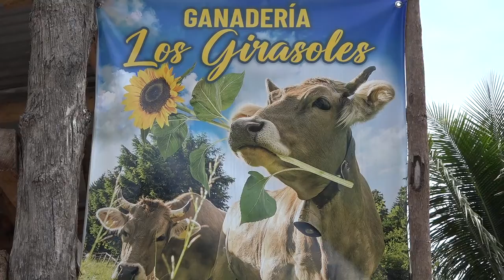Karina Aldana una jóven que está destacando en la Ganadería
Originaria de Nueva Concepción, una de las zonas más ganaderas de Chalatenango